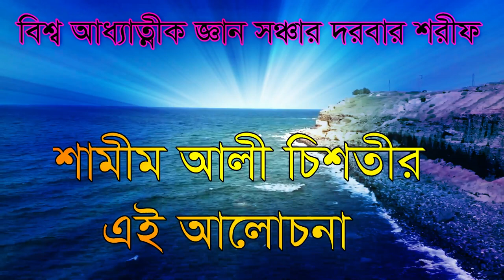,,কোন নামাজে মানুষ জাহান্নামে চলে যায় ,kon namaje manos jahanname cole jay